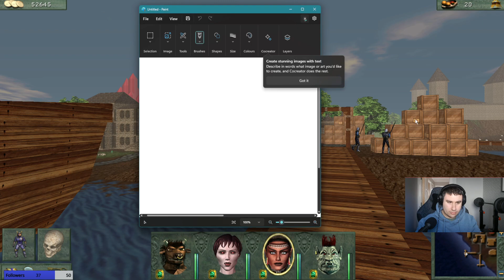Might and Magic 8 Episode 35 - The Hunt for Korbu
After acquiring the lost book of Khel, we resume our hunt for Korbu's remains. The path leads us to the north, to Ironsand deserts and the Cyclops Larder. Is this where the great vampire truly rests?